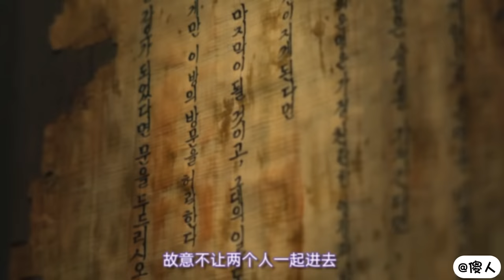Netflix | 魔鬼的计谋 | 偲源 x 锡辰💕| 이시원 x 하석진 | Lee See-won x Ha Seok-jin | The Devil's Plan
是谁反复播放第一段对视并发出鸡叫
是我
熙熙攘攘的吵闹人群中 我们的眼中只有彼此
那些我们共同的经历 就是谁也无法抢夺的宝藏